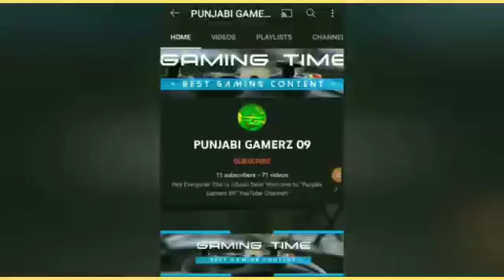I USED LEVEL 9999 POWERS TO CATCH GHOSTS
I USED LEVEL 9999 POWERS TO CATCH GHOSTS || VIDEO || PUNJABI GAMERZ 09 || WORLD'S NUMBER 1. GAMING CHANNEL

QUERLES SOLVED
1.GAMING CHANNEL
2. YOUTUBE SEO

ABOUT: PUNJABI GAMERZ 09 IS A YOUTUBE CHANNEL, WHERE YOU WILL FIND GAMING VIDEOS IN HINDI, I HOPE THIS VIDEO WAS USEFUL AND YOU LIKED IT, IF YOU DID PRESS THE THUMBS UP BUTTON

THANK'S FOR WATCHING!

BYE!!